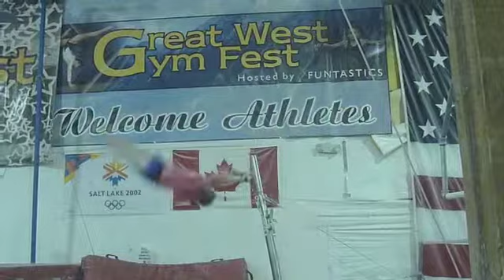Hanna - Geinger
In training.

good potential for LAYOUT